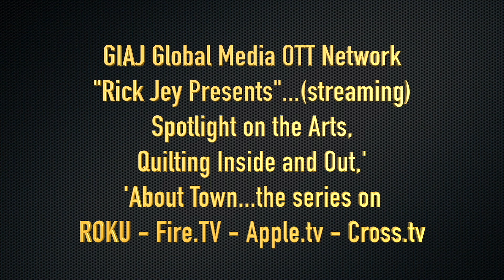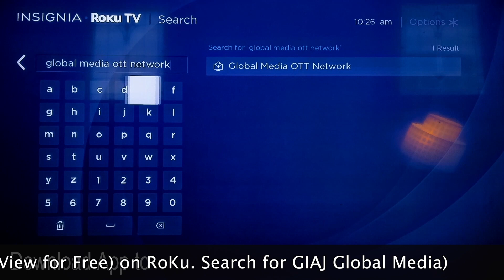Spotlight on the Arts - Artist David Arnold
Rick Jey interviews Artist David Arnold from Washington, Missouri. You will be amazed at some of David's multi-medium creations. David is considered as one of Missouri's best! You owe it to yourself to take a look at this interview. Rick Jey